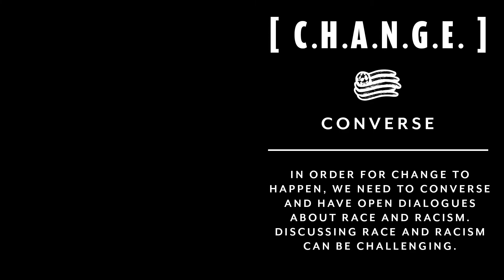Change Starts With Us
Converse. Help. Amplify. Nurture. Galvanize. Educate.